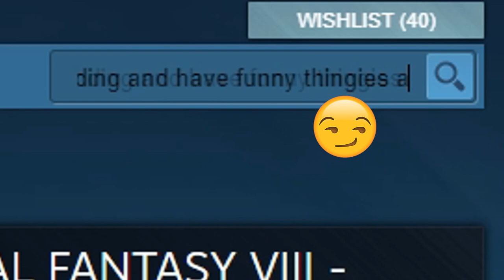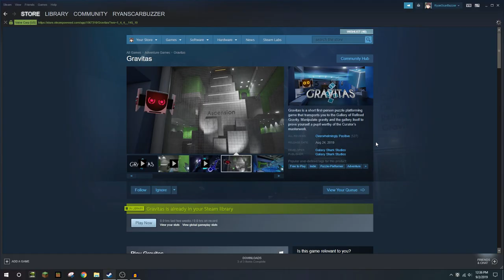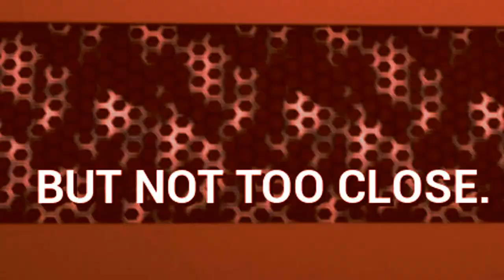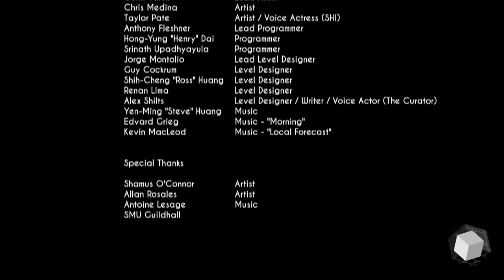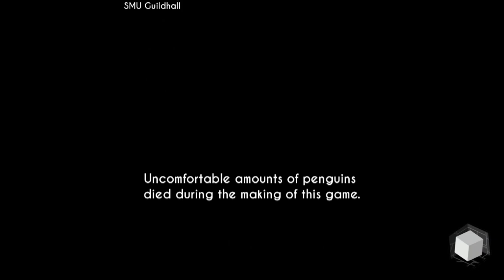Whose Man Is This? | Gravitas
I wasn't expecting this game to be as short as it was, if I'm being honest. Notwithstanding, I managed to clear the entire game of Gravitas in this one video. I recorded for over an hour and made many jump cuts to make this video as short as possible, but it still ended up longer than I would've liked. With that also being said, There is much of the game that I cut out, so if you were to play it for yourself, there's still much you'd have to experience.

Anyhow, I hope you enjoy! :3